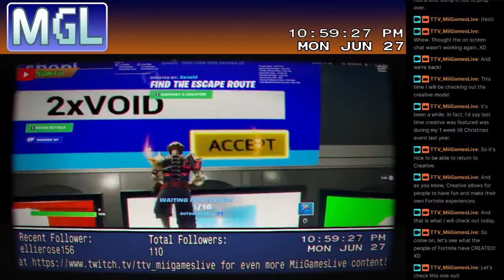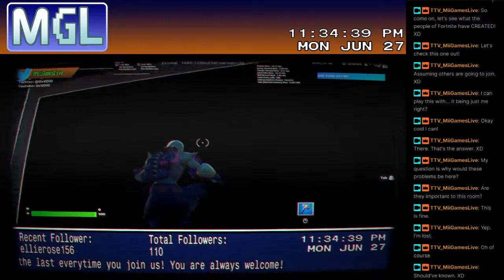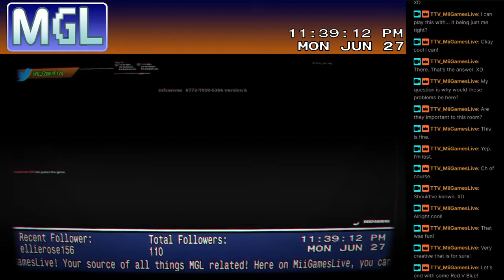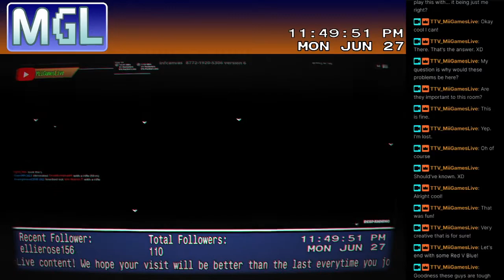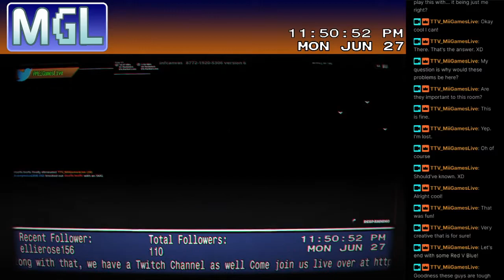Creative? Isn't that a Minecraft thing? /// Fortnite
I checked out some Creative in Fortnite. You know I really do like the concept of Creative. It allows you to take the Fortnite engine and basically create your own Fortnite experience! I only checked out 2 maps this time around. But mostly because I started with a really cool Escape Room experience. Plus, I got into it Solo so I got to figure out the rooms on my own! If you haven't checked out Creative yet in Fortnite, you should! There definitely some creative stuff there!